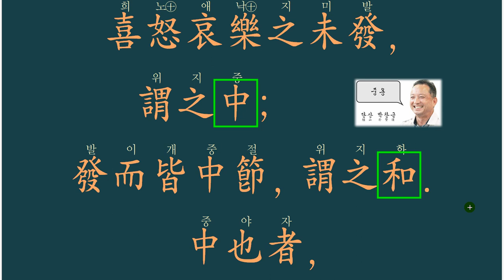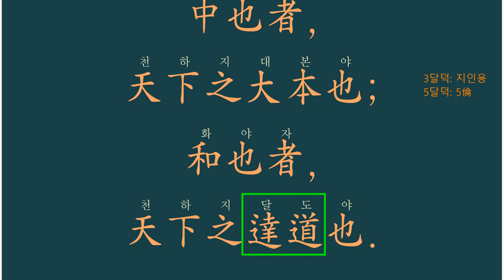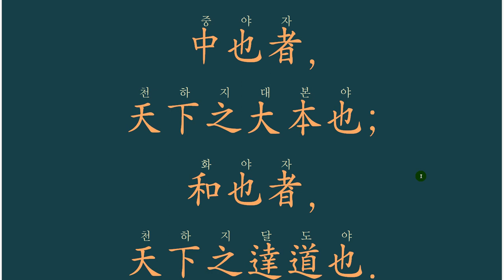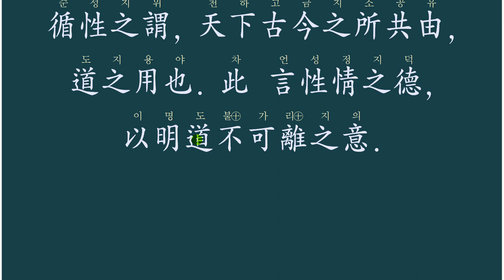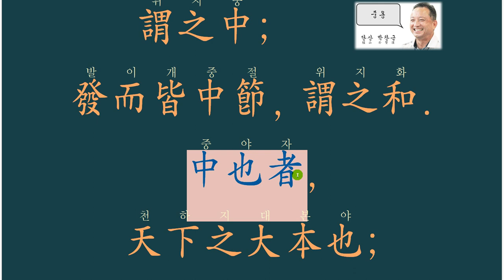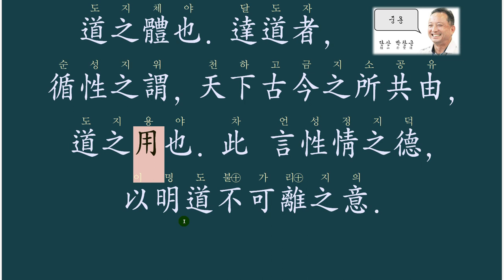중용 경1장 강의 03 : 中和란?